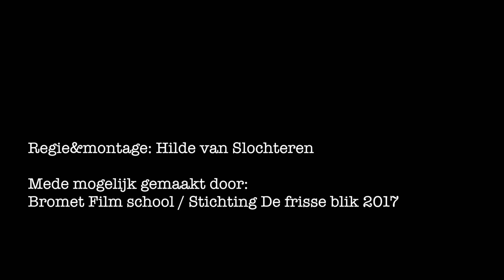Hilde straatinterview "allochtonen"